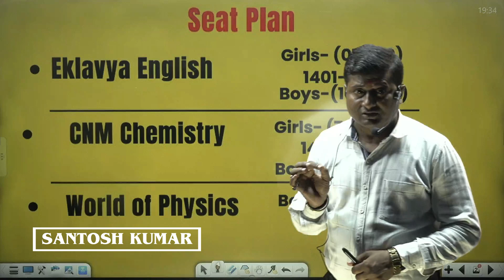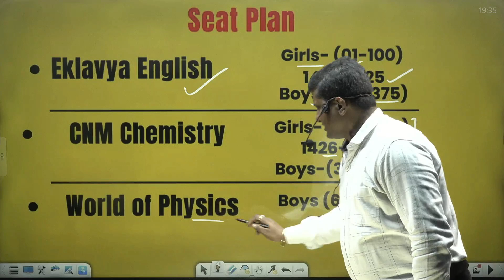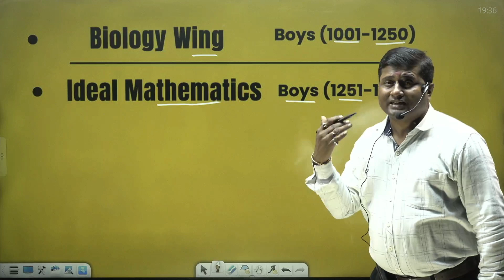Seat Plan , जहर Test Series | Eklavya English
जहर Test Series
Seat plan

 11th english  full  course  ghar  bethe offline  jaisa agar karna chahte hai to
 call  karen 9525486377 par aaj se demo  class  start ho raha hai. 15 class demo denge jisme YouTube pe 5 class and WhatsApp group pe 10 class demo denge ye demo class me aapko samjhna hai ki eklavya_english   aapke liye best hai ya nahi. aap 15 class demo kar ke dekhiye ummid se jayda accha class milega aapko eklavya english me kyo ki yaha milta hai the best wo bhi offline jaisa online  class ghar baithe karen online 11th english full course wo bhi offline jaise mahoul me 15 class demo kar ke jarur dekhen agar class accha lage to aap hame call karen 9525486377 par

eklavya english bhagalpur bihar, bhagalpur english class, eklavya english classes bhagalpur, live class eklavya english @EKLAVYAENGLISH

YouTube pe 5 days demo milega 10days WhatsApp Group pe link denge jinko bhi demo class karni ho wo WhatsApp group से जुड़ जाए। नीचे दिए गए लिंक से

👉 घर बैठे फुल कोर्स करने के लिए आज ही Download करें “Eklavya English Live App”